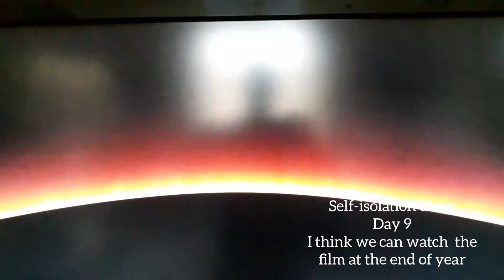Self isolation diary - Day 9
The new movie